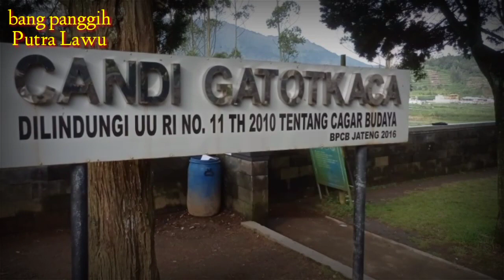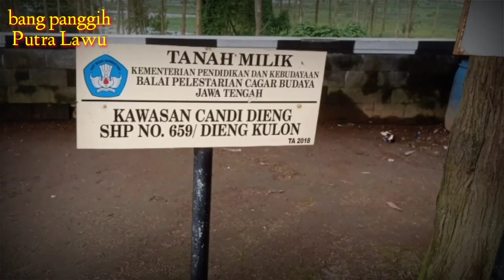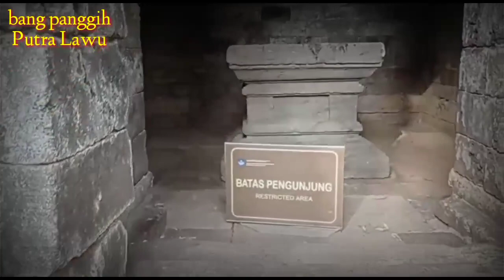🔴 Wisata Dieng,Candi Gatotkaca Banjarnegara, Wonosobo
Channel ini di buat untuk memuat atau memberikan informasi tentang sejarah Nusantara serta budaya Indonesia bertujuan untuk mengembangkan dan mengenalkan kepada semua masyarakat.